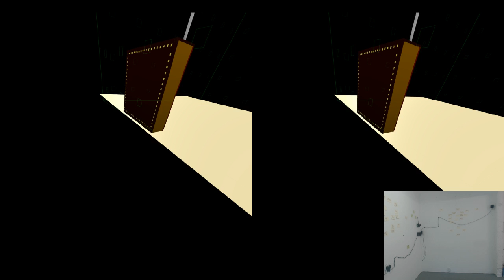The VeRymin - A WebVR Minimal Theremin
Just a quick preview of a WebVR Project from Studio Zero.